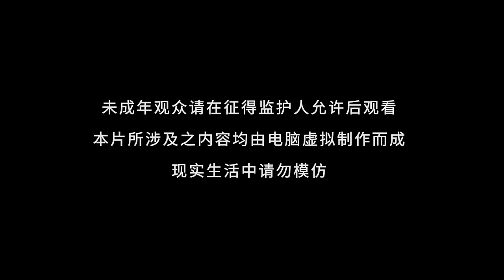MULTI SUB | The King of Wandering Cultivators | EP06-09 1080P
3D Chinese Animation Factory, showcasing the best of Chinese animated works!

We provide subtitles in English, Hindi, Indonesian, Vietnamese, Thai, Malay, Khmer, and Portuguese, allowing you to fully enjoy our exciting content!